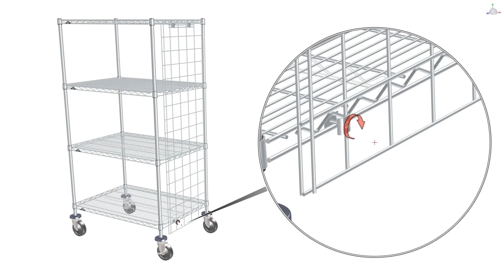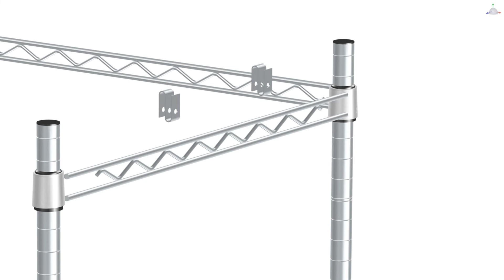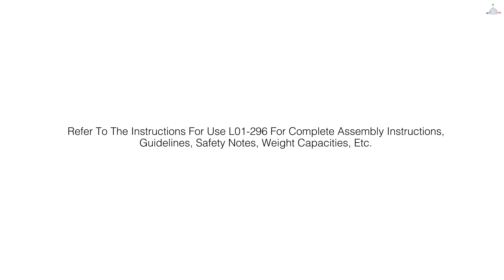Assembly - Enclosure Panels Stainless Steel and Chrome